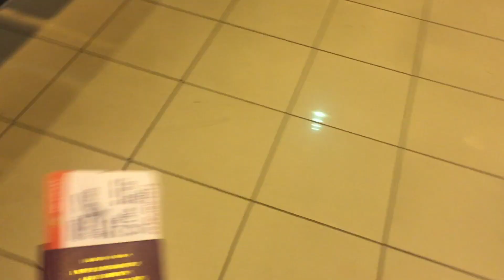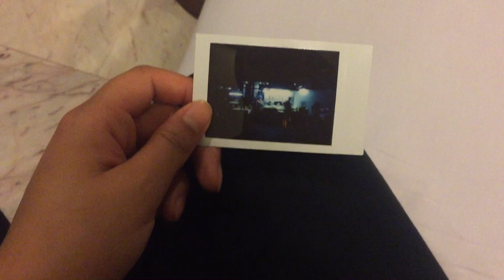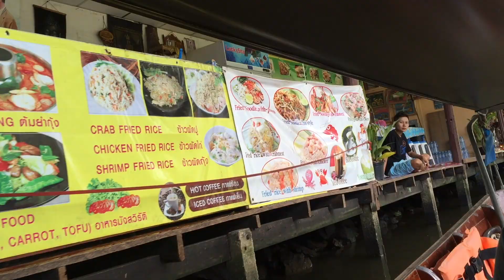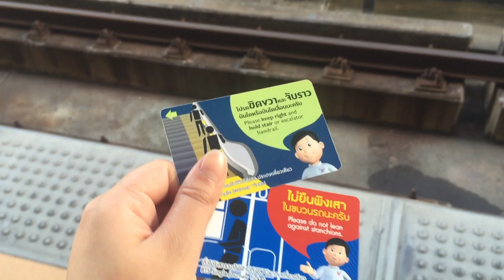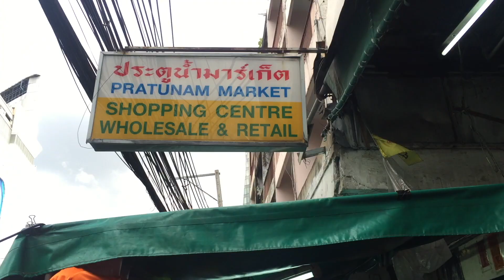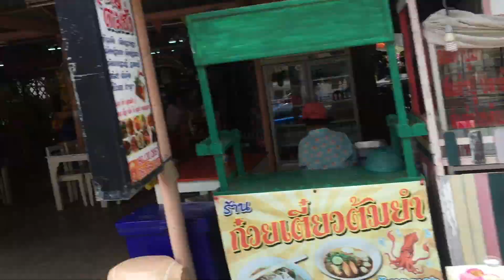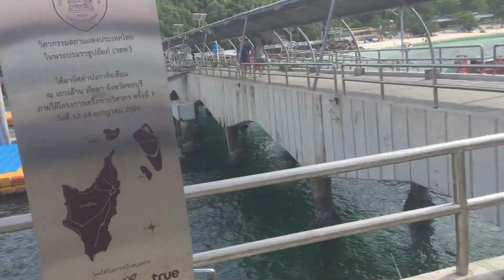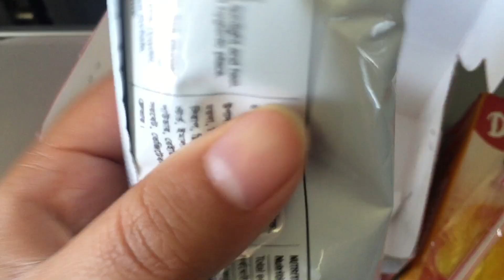SAIMA IN THAILAND | PART 4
It's time for the final part in my holiday series! This time I take you to Thailand to check out the floating markets and lovely islands.